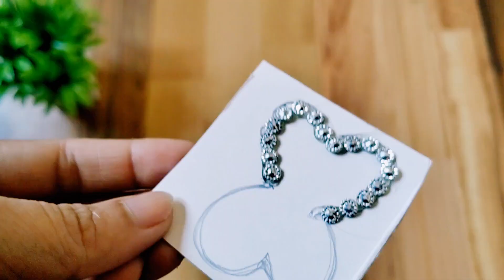EASY HAIR CLIP MAKING IN 2 MINUTE | HANDMADE HAIR ACCESSORIES|Nimz Favourites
HAIR ACCESSORIES MAKING
BUTTERFLY HAIR CLIP MAKING
SIMPLE HAIR CLIP MAKING